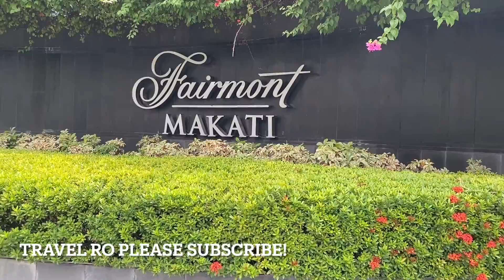Ultra Luxury Hotel Makati Manila Philippines.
Super Luxury Hotel in Makati Manila Philippines!
This one of the best luxury hotel in all of philippines!
Where to stay and how to live philippines!
Raffles Hotel Makati Manila Philippines an Accor hotel.
Address: 1 Raffles Drive, Makati Ave, Makati, 1224, Philippines

What a Beautiful Couple! Foreigner talks about his Filipina Relationship!
He Built her a HOUSE in the Philippines! 32 years age gap! and they are Happy living in the Philippines  couple Amie and Jan.
They remind me of Rose and David from the Campbell Channel. They Laugh, Fight, and Love in the Toledo Philippines!
Everything you need to know about dating in the philippines.
If you had any doubts then watch this!
Cheap, Budget  Luxury, Condos, Apartments, Hotels, Vrbo Housing Real Estate and Night life in Manila , Cebu, Angeles, Philippines Guide and Reviews.

I travel solo around the world to beautiful places for cheap by train, plane and automoblie.
Best hotels.
Best malls
Best condos.
Best Apartments.
Best foods.
Best Youtube Channel
Please use my links below for travel gear:
ID is  Traveler-20

All Electronics

Iphone All

Xiron Stylus pen iPad

Home goods

Health goods

Office supplies

Iphone All

Go Pro
travel blog. traveling blog.
best travel vlog traveling.
Travel influencer
Beautiful Phnom Girls
Beautiful cambodia girls
phnom penh street food.
cambodia food.
How to beautiful massage girls in pattaya.
How to beautiful massage girls in bangkok.
Pattaya Nightlife
Pattaya Night scenes.
Pattaya Nightlife Thailand.
Bangkok Nightlife Thailand.
Bangkok Night scenes.
phnom penh nightlife
cambodia nightlife.
how much pattaya?
how much cambodia?
how much phnom penh cambodia.
how much pattaya nightlife.
how much pattaya thailand.

Pattaya City
City in Thailand

Pattaya is a city on Thailand’s eastern Gulf coast known for its beaches. A quiet fishing village as recently as the 1960s, it’s now lined with resort hotels, high-rise condos, shopping malls, cabaret bars and 24-hour clubs. Nearby, hillside Wat Phra Yai Temple features an 18m-tall golden Buddha. The area also features several designer golf courses, some with views of Pattaya Bay. ― Google

How to retire in pattaya, How to retire in bangkok, How to retire in thailand.
How to retire early in Thailand.
traveling vlog.
How to live cheap in pattaya bangkok Thailand.
Street food Thailand
condos Thailand
apartment Thailand.